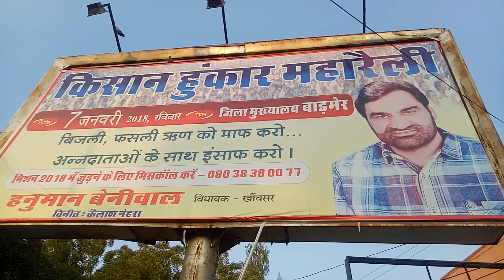बेनीवाल के इस पोस्टर ने जुटाई थी महारैली में भीड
हनुमान बेनीवाल के इस पोस्टर ने किसान महा रैली में भीड़ जुटाने में बड़ा योगदान रहा हर कोई इस पोस्ट से खुश हंड्रेड परसेंट भीड़ जुटाई इस पोस्टर में